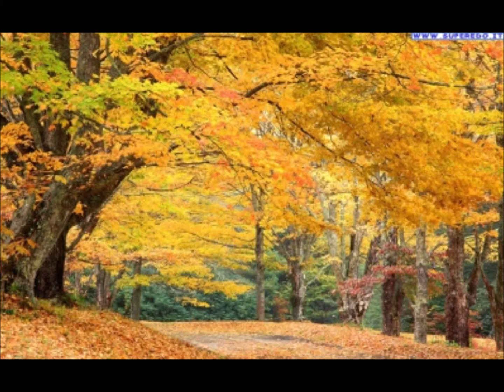432 HZ- A.Bruneau-versetto op. 237 nr. 18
432 HZ- A.Bruneau-versetto op. 237 nr. 18  Andantino espressivo
all'organo Vincenzo Montecucchi del 1792 alla chiesa di S.Giuseppe  a CANDIA (An)-organista della chiesa realizzazione a  432 HZ-